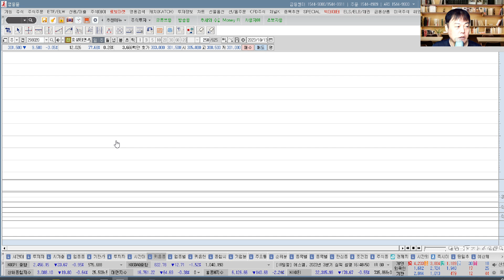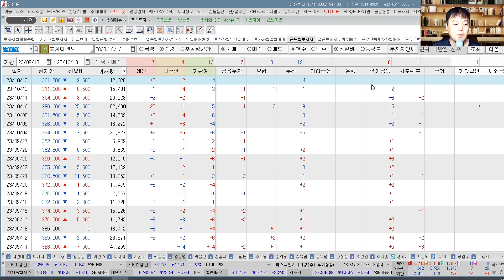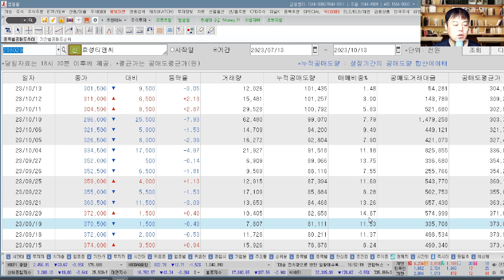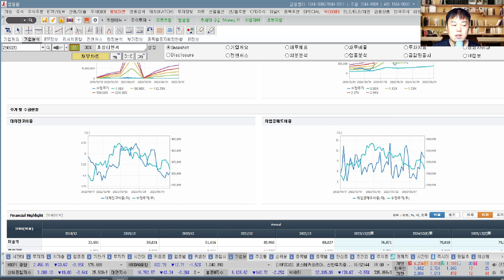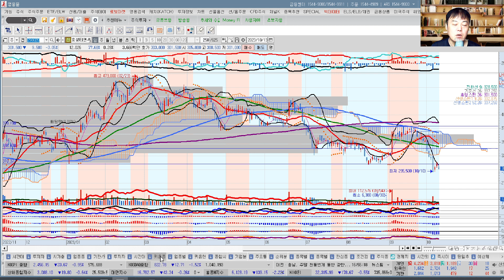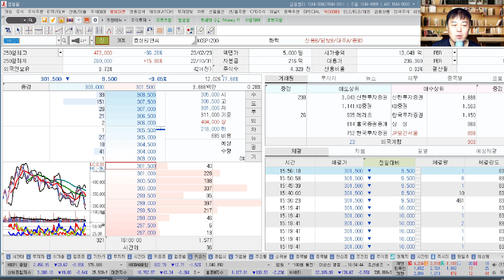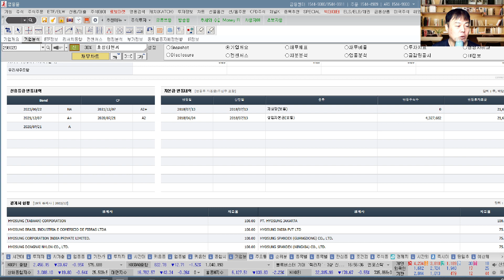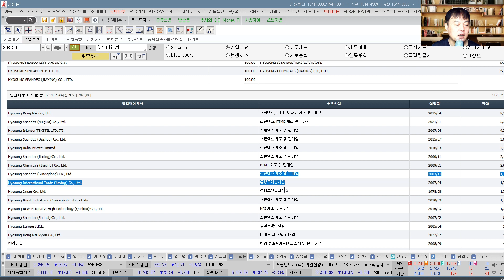효성티앤씨(298020) 추수기(추수) 전문가 종목 분석